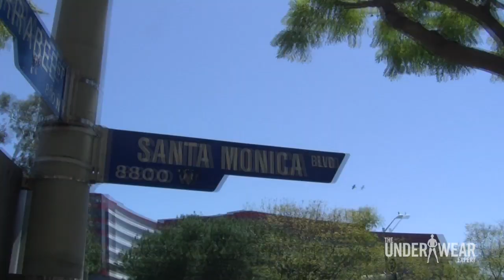Boxers or Briefs: Los Angeles, CA with Colby Melvin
Colby's in his hometown of Los Angeles, California to interview guys for our Boxers or Briefs segment.

for our Curated Underwear Club